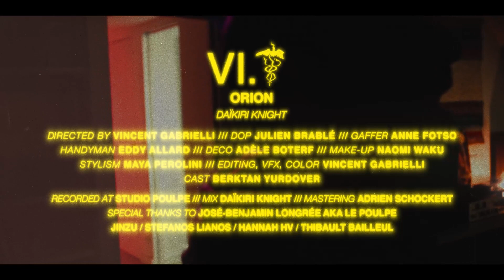Daïkiri Knight - Orion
Directed by Vincent Gabrielli /// DOP: Julien brablé
Gaffer: Anne Fotso /// HandyMan: Eddy Allard
Deco: Adèle Boterf /// Stylism: Maya Perolini
Make-up: Naomi Waku /// Edit, VFX, Color: Vincent Gabrielli
Cast: Berktan Yurdover

Recorded at Studio Poulpe /// Mix & Mastering: Adrien Schockert

Special thanks to José-Benjamin Longrée aka le poulpe
Jinzu / Stefanos lianos / Hannah HV / Thibault Bailleul